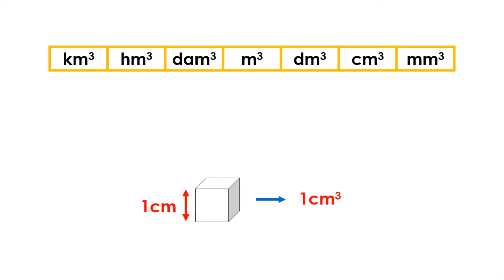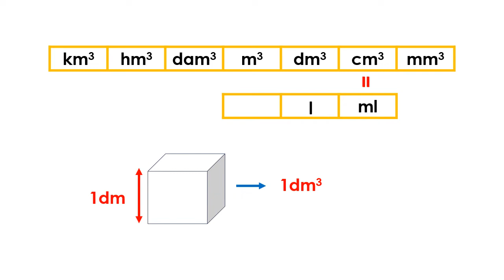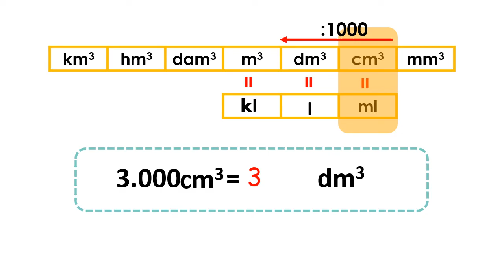CAPACIDAD y VOLUMEN para niños 👍✔ PRIMARIA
Vamos a aprender las EQUIVALENCIAS entre CAPACIDAD y VOLUMEN. Aprenderemos que 1 dm3 es igual a 1 litro; que un cm3 es igual a ml y que un m3 es igual a un kl. Y como pasar de litros a decímetros cúbicos y viceversa. Y recuerda, LAS MATEMÁTICAS SE PIENSAN.